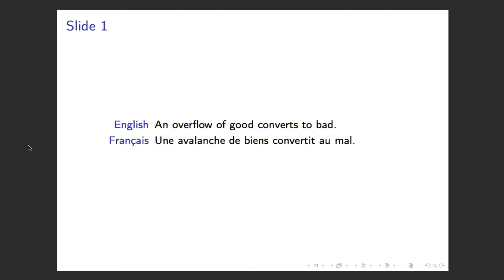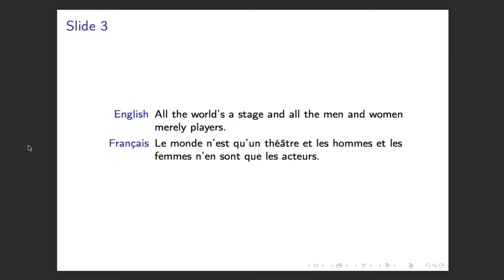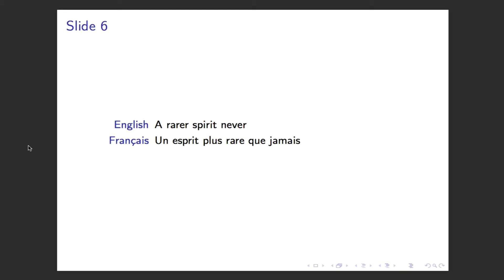Shakespeare's aphorisms [05/28]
[FR]

Durant le mois de février je me suis lancé le défi de faire une vidéo par jour pour proposer des cours d’anglais pour locuteurs francophones.

Mes autres projets durant ce mois de février :
- 1 vidéo par jour pour apprendre les mathématiques de base en anglais
- 1 vidéo par jour pour apprendre le langage de programmation Emacs Lisp

POURQUOI ME SOUTENIR ?
1) PARCE QUE JE T'OFFRE DE L'EDUCATION GRATUITE
2) PARCE QUE JE T'OFFRE LA POSSIBILITE DE PARTICIPER
3) PARCE QUE JE T'OFFRE L'OPPORTUNITE DE DEVENIR UN POLYMATH

3) EN DONNANT TON AVIS DANS LES COMMENTAIRES OU PAR E-MAIL

[EN]

During the month of February I took the challenge to make a video a day to offer French courses for English speakers.

- 1 video a day in order to teach you Emacs Lisp programming

WHY SUPPORT ME?
1) BECAUSE I OFFER YOU FREE EDUCATION
2) BECAUSE I OFFER YOU THE POSSIBILITY TO PARTICIPATE
3) BECAUSE I OFFER YOU THE OPPORTUNITY TO BECOME A POLYMATH

3) BY GIVING YOUR OPINION IN THE COMMENTS OR BY E-MAIL